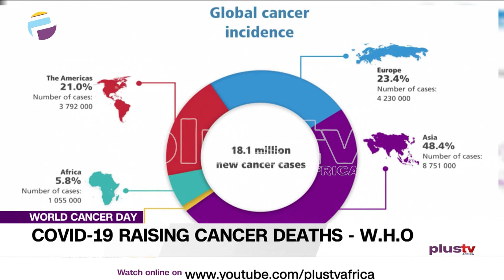COVID-19 Raising Cancer Deaths - W.H.O | NEWS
As nations mark World Cancer Day today, there are concerns that COVID-19 has further reduced the chances of survival of cancer patients.

Reports from the World Health Organisation, Union for International Cancer Control, and cancer experts indicate that COVID-19 raises death risk in cancer patients.